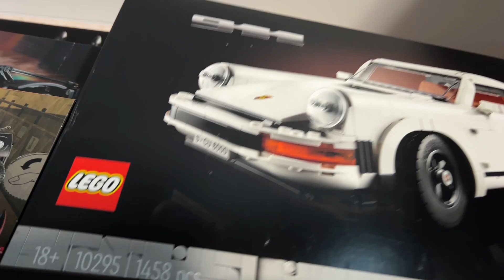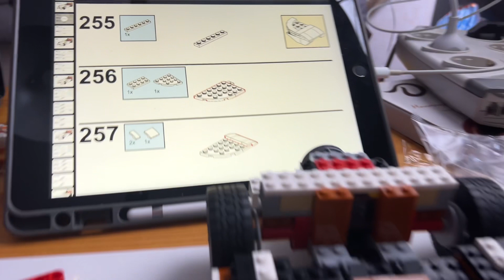Собрал Белый Бэтмобиль вместо LEGO 10295 Porsche Turbo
Белый Бэтмобиль из LEGO 10295 Porsche Turbo

Наконец-то я собрал Белый Бэтмобиль из Лего. Рассказываю как я это сделал и причём здесь набор LEGO 10295, - Porsche Turbo / Targa